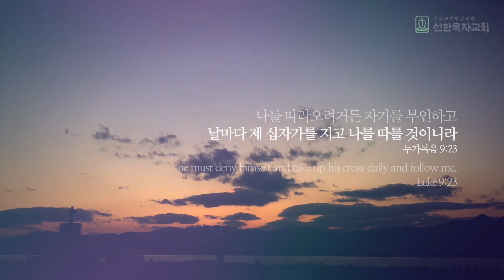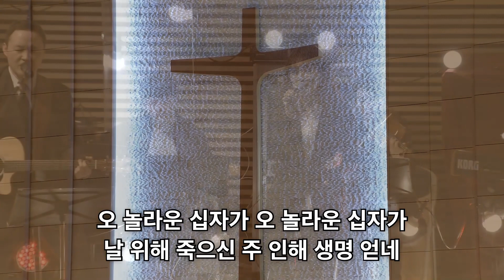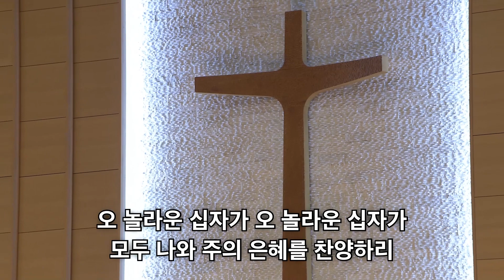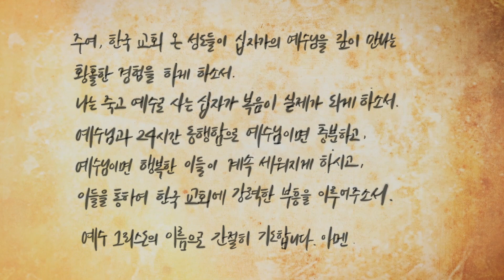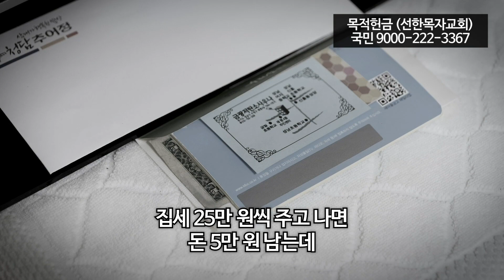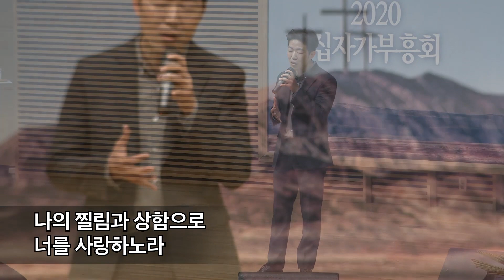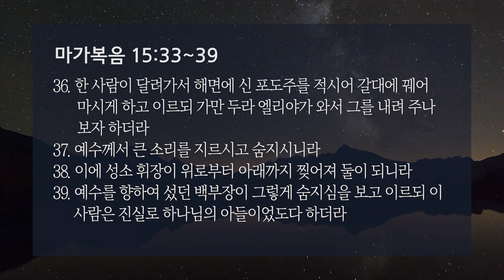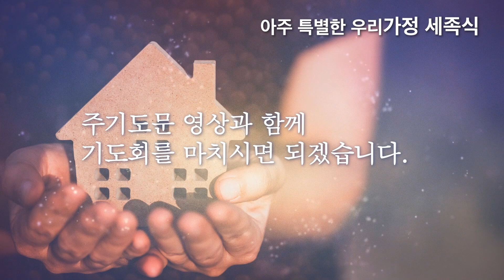[선한목자교회] 십자가부흥회 2020/04/10 | 십자가에서 죽으시다 | 심우인 목사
[2020 십자가부흥회]
십자가에서 죽으시다 (마가복음 15:33-39)